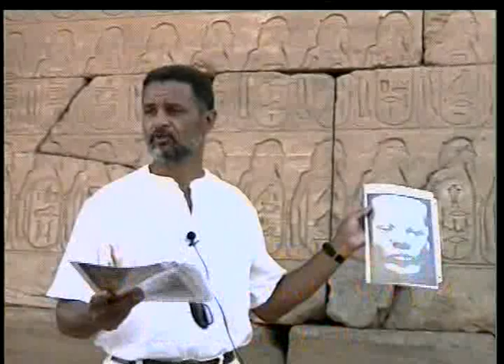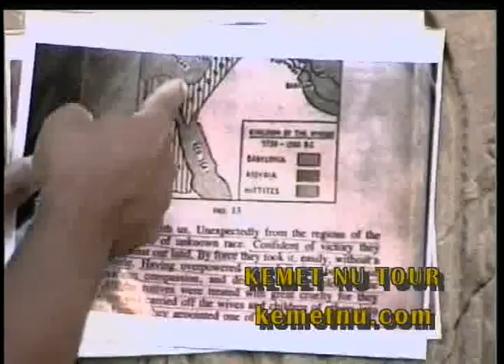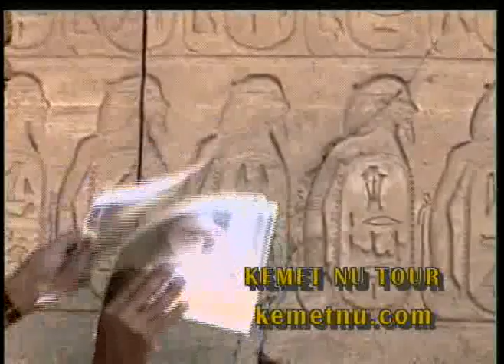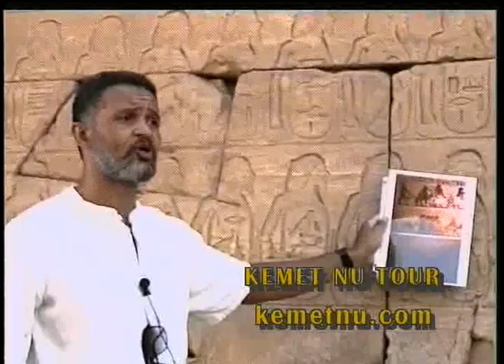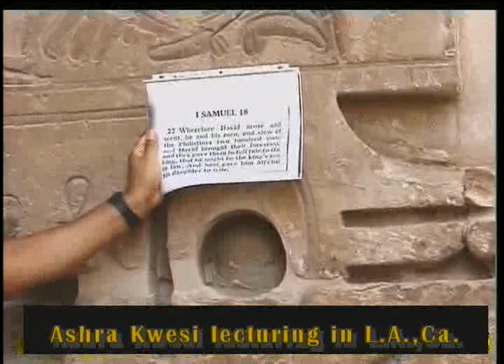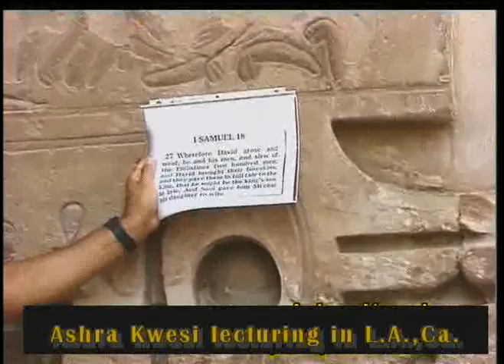Ashra Kwesi Explains the Invasions and Battles of Kemet (Egypt) from the Ancient Temples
This is an authorized video, produced and selected by Ashra Kwesi and his company, Kemet Nu Productions for viewing on YouTube. Brother Kwesi provides an eye-witness account of the invasions of ancient Kemet (Egypt) from the temple reliefs. These details are based on his 30 years of research, travel and conducting tours in Kemet (Egypt). For more information on Brother Kwesi's DVDs and tours, go